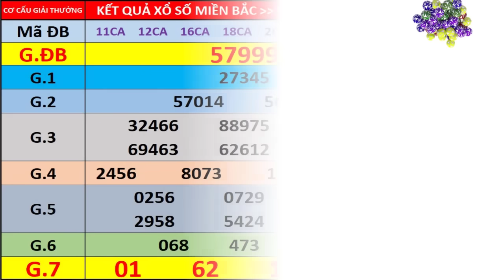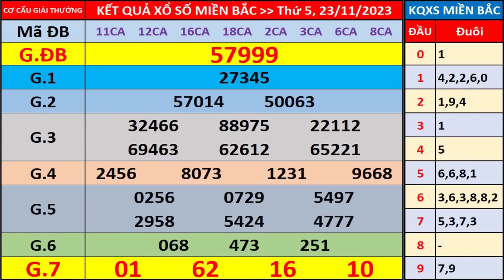Xổ số miền bắc hôm nay thứ 5 ngày 23/11/2023 - KQXS Hà Nội - XS Miền Bắc - XSMB - KQXSMB - XSHN